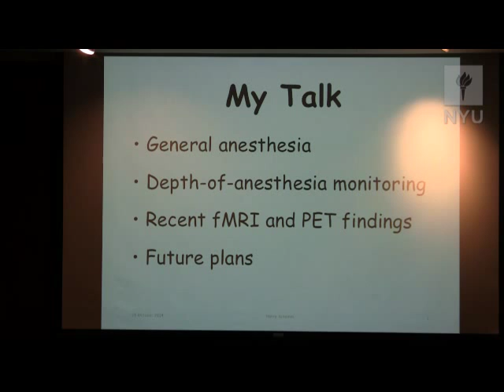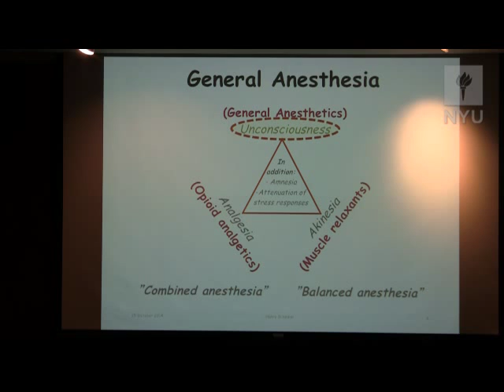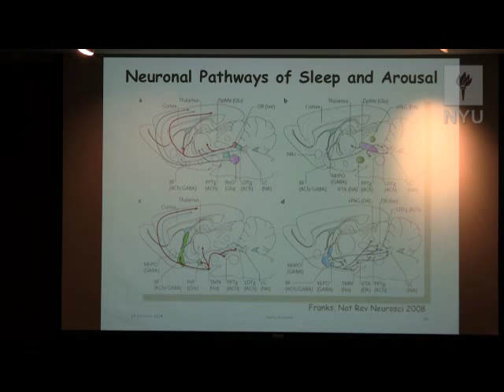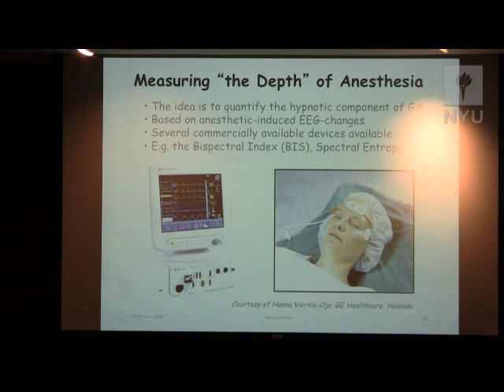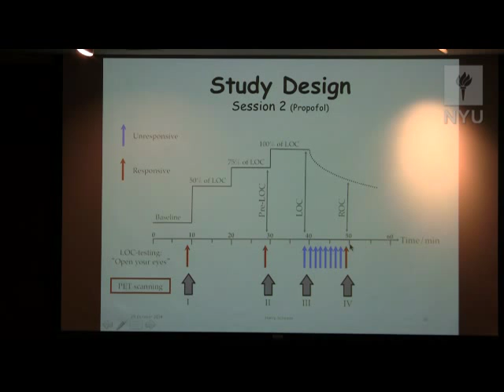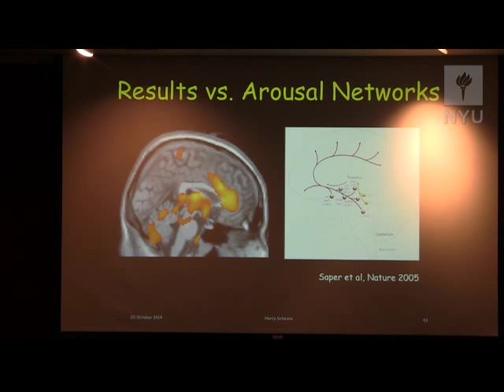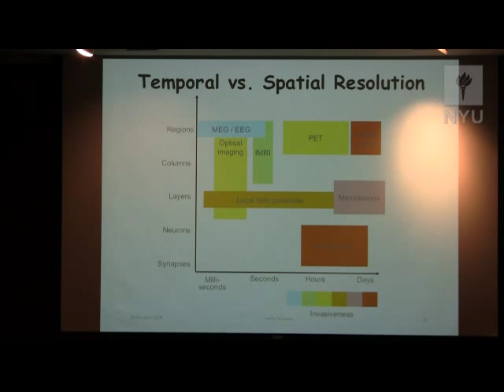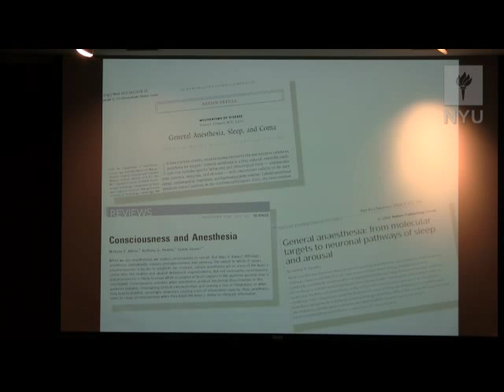Harry Scheinen 'Anesthesia and Brain Imaging in the Study of Human Consciousness.'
Presented at the Measuring Borderline States of Consciousness conference, hosted by the NYU Center for Mind, Brain, and Consciousness and the NYU Center for Bioethics on October 24-25, 2014.